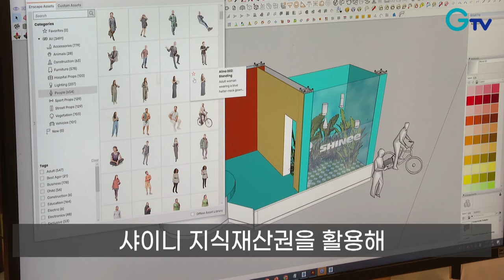[자막뉴스] 대기업 IP + 중소 콘텐츠 제작사 = 샤이니랜드?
[rep]
에버랜드 안에 SM엔터테인먼트 아티스트인 샤이니의 데뷔 15주년을 기념한 테마존이 마련됐습니다.

[int] 김지윤 윤수정 길나형 / 방문객
“샤이니 좋아하시는 분들이 올 것 같고 샤이니 보러 오는 분들도 많으실 것 같긴 해요.”

이 테마존은 SM엔터가 소유한 샤이니 지식재산권을 활용해 중소 콘텐츠 제작사가 만든 합작품입니다.

[int] 송의석 대표 / ㈜엑스퍼
“중소업체들 입장에서는 쉽게 접하기 힘든 대형 IP들을 가지고 조금 더 사이즈가 큰 쪽의 사업을 접근해 볼 수 있지 않을까 라는 기회는 있을 것 같습니다.”

이곳은 자체 보유한 귀여운 고양이 캐릭터를 활용해 쉽게 오로라의 과학적인 원리를 배울 수 있는 몰입형 콘텐츠를 만들었습니다.

소규모 제작업체로서 수개월동안 들어가는 개발비가 부담이었는데 사업비의 85%를 지원받아 큰 도움이 됐습니다.

[int] 조혜승 대표 / ㈜크리에이티브섬
“회사 전체의 절반 이상의 스태프들이 이쪽 작업에 최소 한 3~4개월 이상 몰입을 할 수 있고 집중해서 쭉 연속적으로 작업할 수 있었던 게 제일 크고요.”